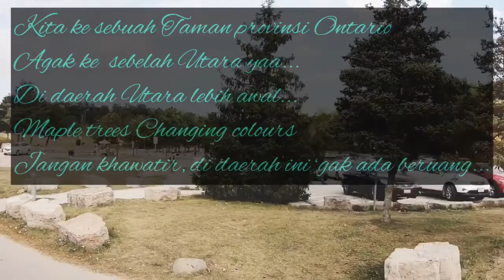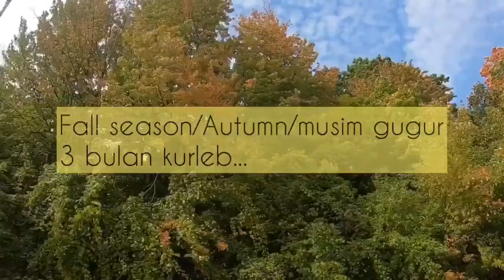Drive along Oakville Canada |an Indonesian in Canada |fall season 🇨🇦🍁🏒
Salam bahagia dan sejahtera buat teman - teman semua...